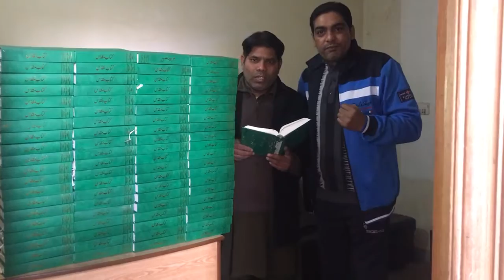Bibles for Pakistan